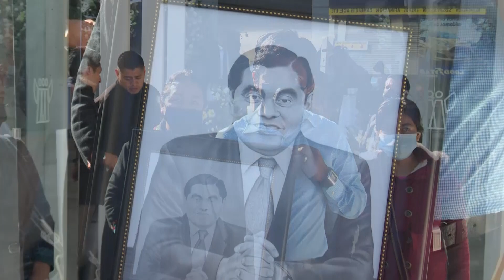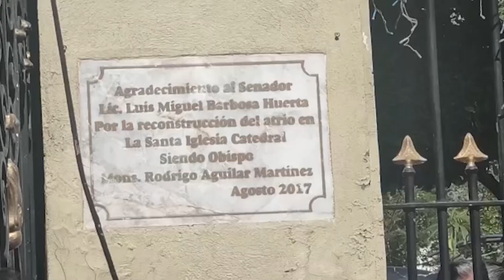Miguel Barbosa regresó a Tehuacán para su descanso eterno.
SET NOTICIAS